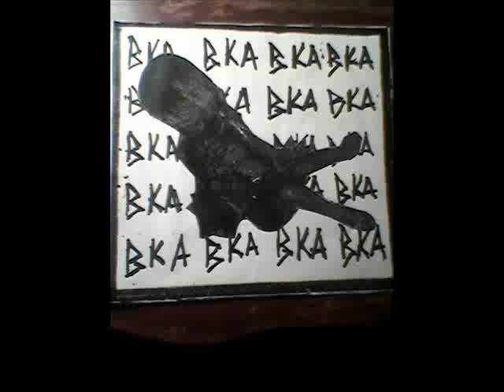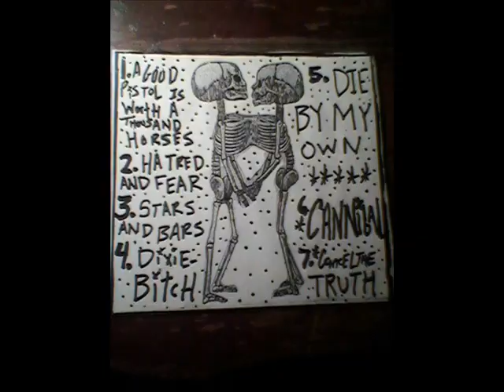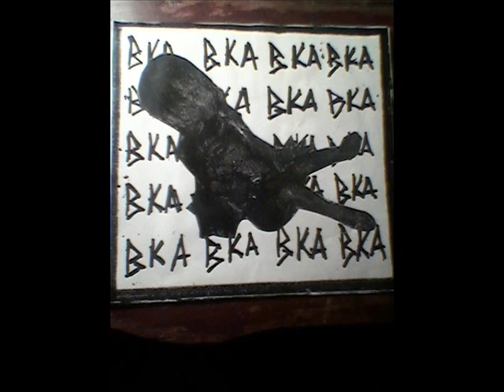BKA - 04 - Dixie Bitch.wmv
Fayetteville, Arkansas' BKA (aka Brass Knuckle Abortion/Below Knee Amputation/a Better Kind of Atheist/Black Kross Association) - "Dixie Bitch".
Photos by Noir 33 photography
credits:
Recorded and mixed by: Beau/BKA @ Derek's Pad in Winter '09
Andy Hate: Guitar/vocals
Beau:Guitar
Ryan: Drums
Jonny is the bass player